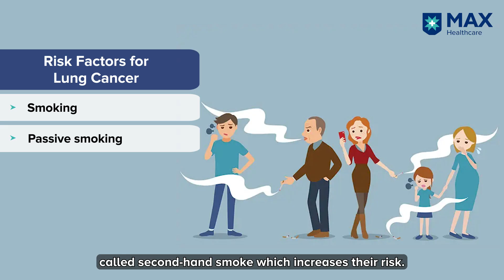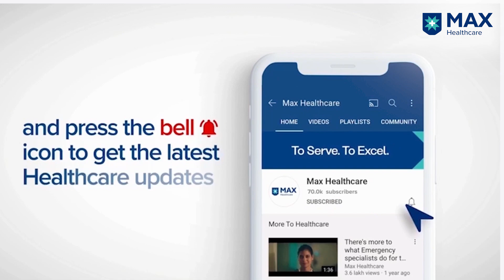Risk Factors of Lung Cancer | Dr. Aditya Vidushi | Max Hospital, Dwarka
Lung cancer remains the leading cause of cancer deaths globally, and awareness of its risk factors is crucial. Dr. Aditya Vidushi, Consultant, Medical Oncology, Max Super Speciality Hospital, Dwarka, sheds light on the primary causes, including smoking (both active and passive), air pollution, and exposure to harmful chemicals. Recognizing these risks can empower you to take preventive measures and advocate for healthier environments. Don't miss this informative session to better understand how to protect your lung health.